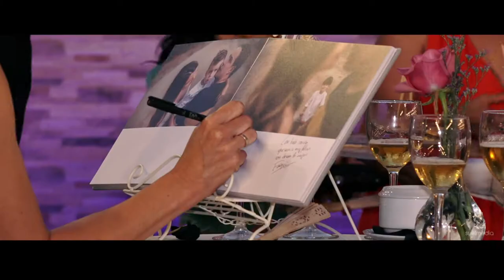Video de boda en Fuengirola. Tania & Miguel { trailer }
Trailer de boda en Fuengirola en Hacienda Las Fuentes.